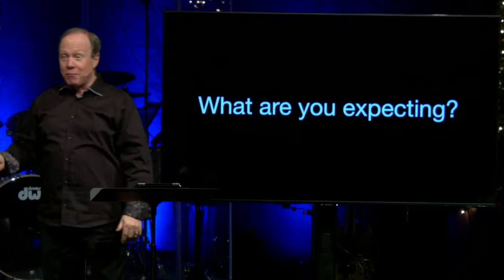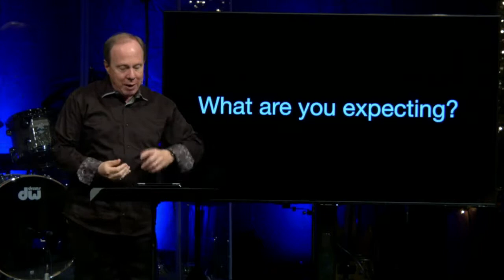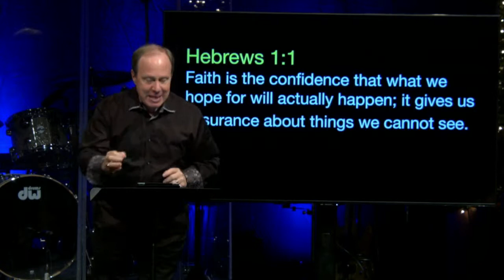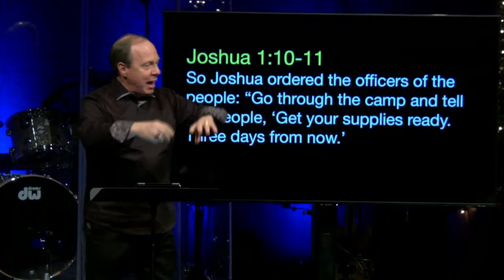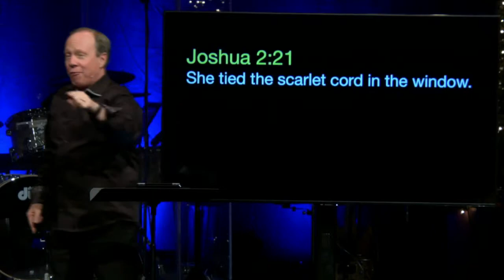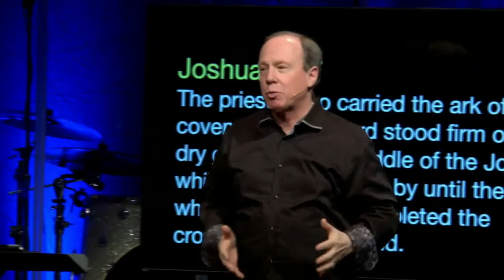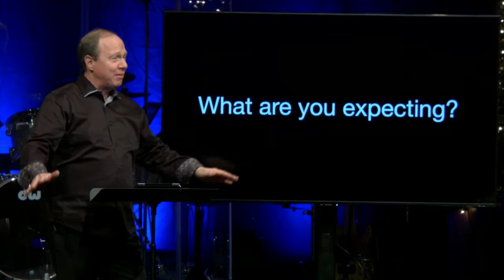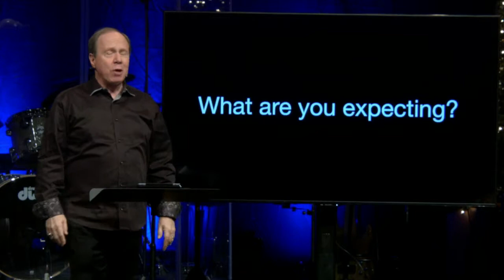Expect a Miracle - Pastor Steve Rose Dec 27, 2015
Expect a Miracle - Oklahoma Pastor Steve Rose visiting Gateway Fellowship shares his personal experience regarding God's miraculous healing of his son, Chad Rose at young age.